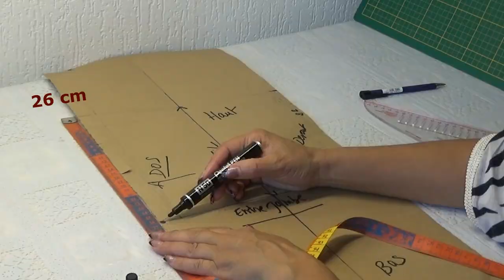DIY # 108 Pantalon Bébé .Patron et couture facile à réaliser .Spécial cadeau bébé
Le pantalon classique bébé est la pièce principale d'une collection bébé.
Suivant le tissu de votre choix il sera un pyjama , un jogging ou tenue de sortie .
Ce tutoriel est la suite du bonnet proposé auparavant.Voir le lien à la fin .
Le patron , est vraiment facile à faire et la couture de même.
Ce modèle est fait avec du Jersey 100/100 coton .
Attention :l'assemblage du Jersey se fait avec un point de zigzag et en changeant l’aiguille pour une spécial STRETCH.
Surtout gardez vos patrons pour la suite .Bonne réalisation à tous .
The classic baby pants are the main part of a baby collection.
Depending on the fabric of your choice it will be a pajama, a jog or outfits.
This tutorial is the continuation of the previous title. See the link at the end .
The pattern, is really easy to do and the sewing the same.
This model is made with 100/100 cotton jersey.
Warning: the assembly of the Jersey is done with a zigzag point and changing the needle for a special STRETCH.
Especially keep your bosses for the future . Good achievement at all